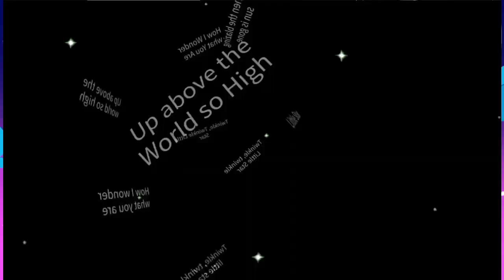twinkle twinkle little star | twinkle twinkle with lyrics|nursery rhyme & kids songs | 3A cartoon tv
twinkle twinkle little star twinkle twinkle little star | nursery rhyme and kids songs | kids poems | 3A cartoon tv

This is a nursery rhyme for children.

twinkle twinkle little star lyrics with song
twinkle twinkle
twinkle song
twinkle tiwnkle
Toddler Songs
nursery
 BINGO
family
little star
 rhymes
 songs for kids
Nursery rhymes
baby
Twinkle Twinkle Little Star
kids
kindergarten
 kids songs
Baby Songs
songs for children
preschool
supersimplesongs
super Simple Songs
twinkle
 Twinkle Twinkle
Toddler Songs
 nursery
 BINGO
family
 little star
rhymes
songs for kids
efl
Nursery rhymes
estrellita donde estas
baby
kids
kindergarten
kids songs
 Baby Songs
songs for children
preschool
supersimplesongs
Super Simple Songs
twinkle
Twinkle Twinkle